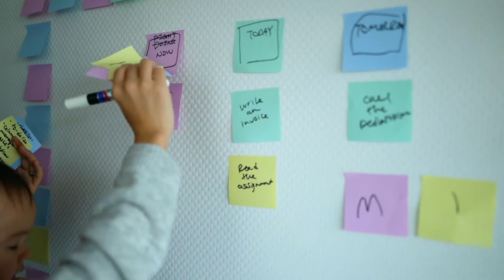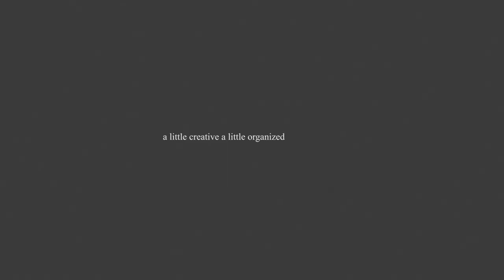Welcome to our new channel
Welcome to our old new YouTube channel where we are a little creative and a little organized.

Music I used: https: shorturl.at/rDLV8